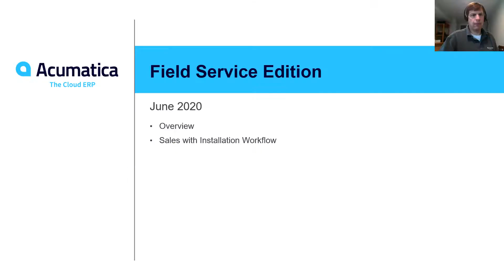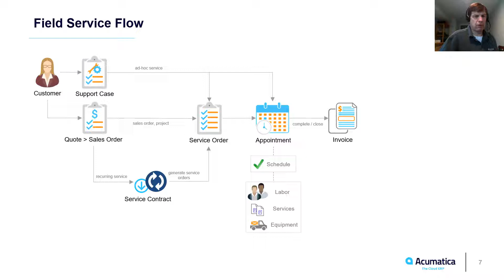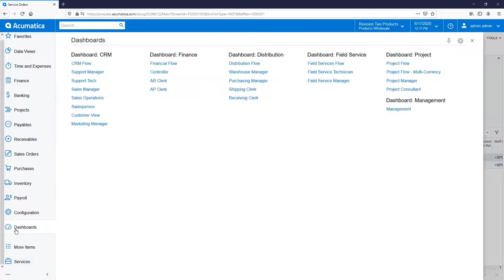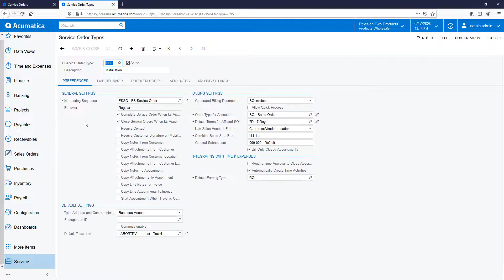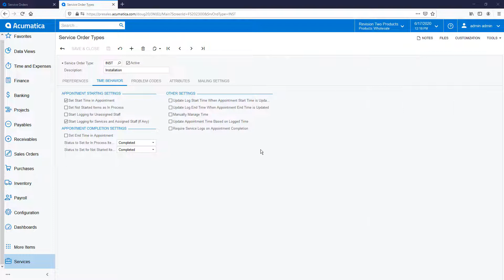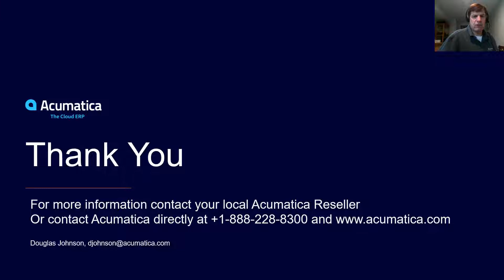Acumatica Field Service Edition Overview with Sales and Installation demo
Acumatica Field Service Edition overview with a short demo of a Sales and Installation scenario. The sales/install scenario is useful for distribution and manufacturing companies who sell products and installation on the same order.
The demo shows scheduling the installation and explains how the field service technician can utilize an Android or iOS device to complete the work in the field. When the work is complete, accounting can review or invoke automated billing processes.